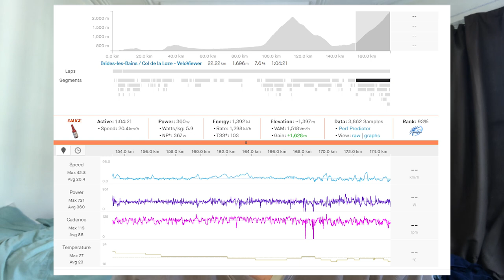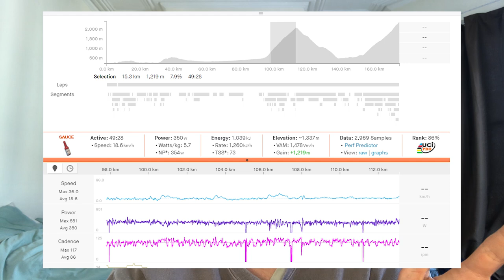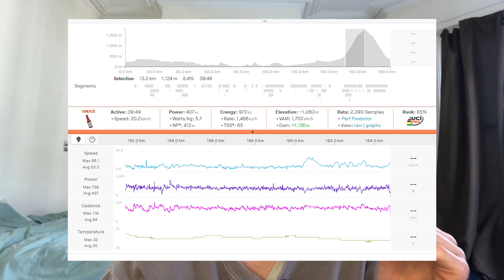Response to Froome + Giro UPDATE!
I respond to Chris Froome s video on haters and people who doubt him. I go through his claims and show some evidence showing that the level of climbing is higher now than back in the day when Froome used to dominate mountain top finishes.